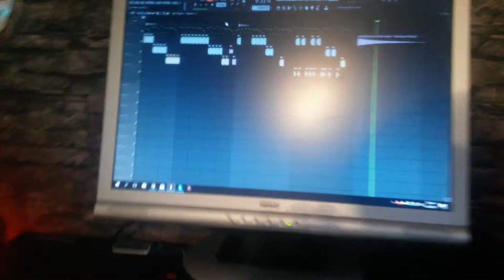Access Virus TI2 - NEW TOY!!!!!!!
After a year of working my ass of and saving shit ton of money, I finally had enough to buy a real Virus Syntheseizer!

I got it yesterday and have been playing with it ever since :D

Can't wait to give you guys some amazing music with this thing!!!

And as allways, I hope you guys enjoyed!

- The Originalz